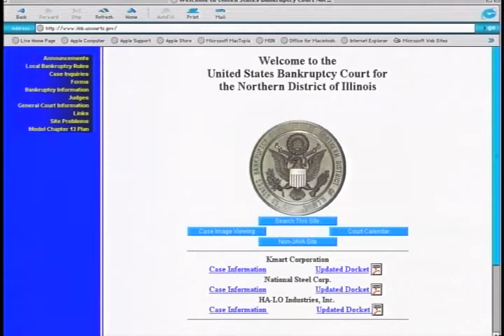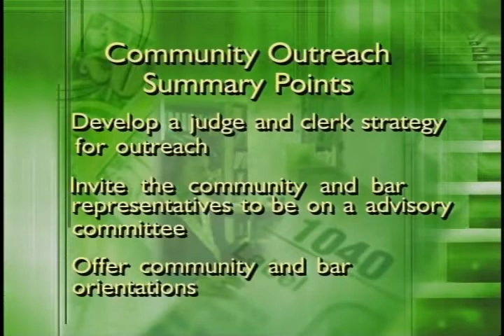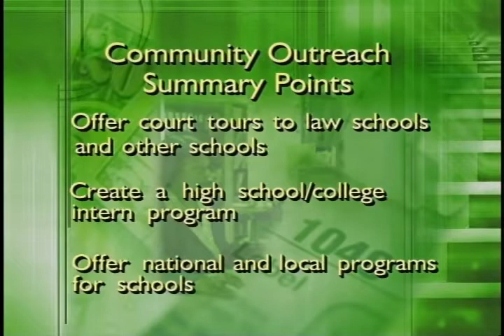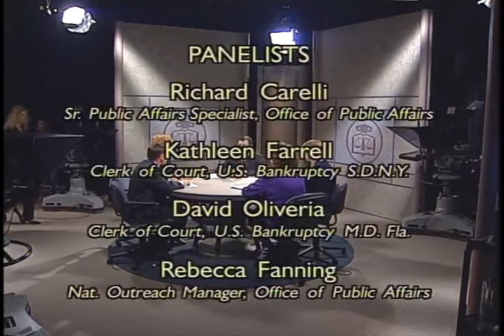Public Information and Outreach - Part 2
Federal Judicial Center gov.ntis.ava21158vnb1.2 4356-V/02 2002 - Public Information & Outreach: The Role of the Bankruptcy Court. This program helps bankruptcy courts manage their relationships with the media, the bar, and the community. A segment on Media Relations includes recommendations for familiarizing the media with bankruptcy operations, information sources, and appropriate procedures for covering mega-cases. A Community Outreach and Education segment describes court-initiated efforts to educate the public about the bankruptcy court. Participants offer resources and specific examples of programs for reaching high school teachers and students, the bar and law schools, and other interested audiences. David Sellers; J. Vincent Aug Jr.; Richard Carelli; Kathleen Farrell; David Oliveria; Carol J. Kenner; Rebecca Fanning; Rugina Bivins; Sandy Poindexter.